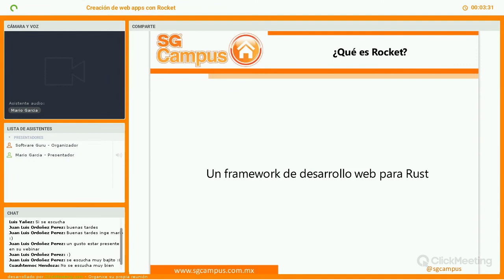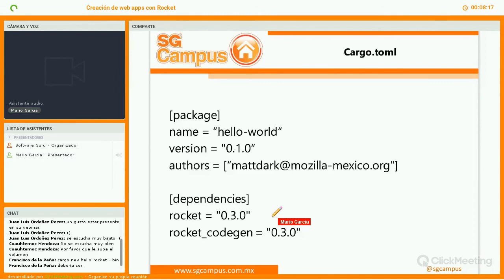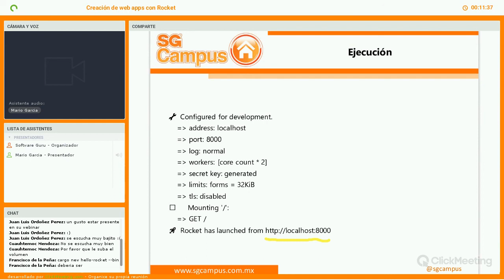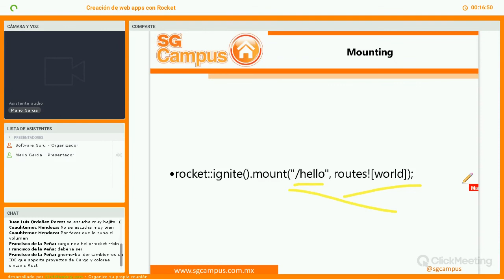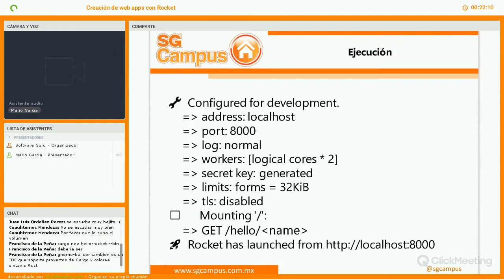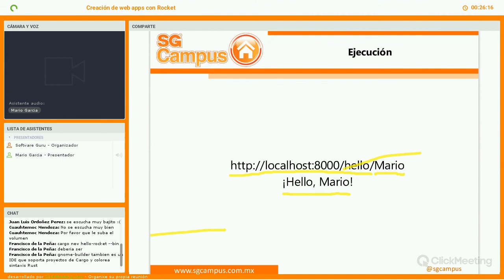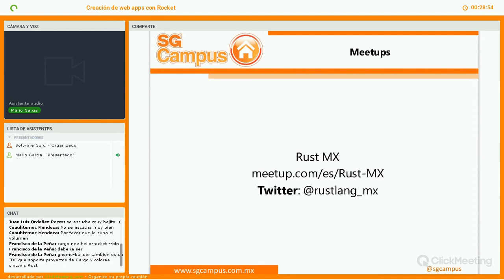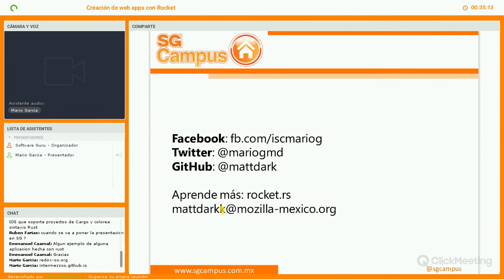Creación de web apps con Rocket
Mozilla le está dando al mundo un lenguaje de programación, Rust. Un lenguaje compilado, diseñado para ser un lenguaje seguro, concurrente y práctico. En la industria se está usando en desarrollo de sistemas operativos, Machine Learning, juegos, backend para aplicaciones web. Para creación de web apps existen frameworks como Rocket, un web framework para Rust que hace que escribir aplicaciones web en este lenguaje sea sencillo. En la charla se dará una introducción a la creación de web apps con Rocket